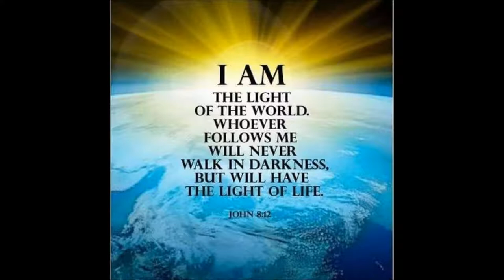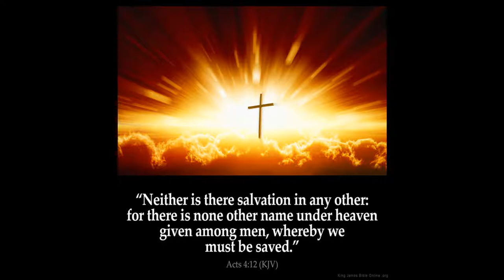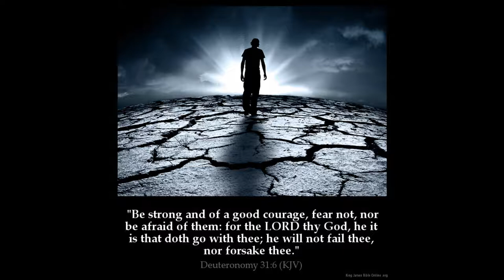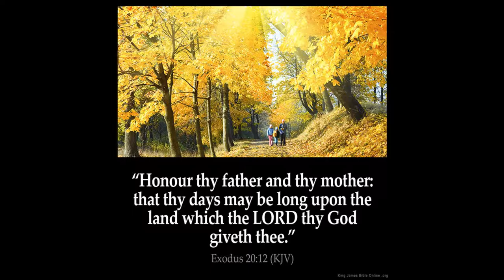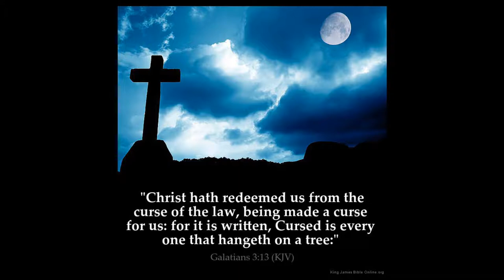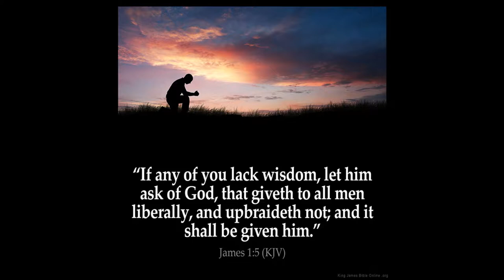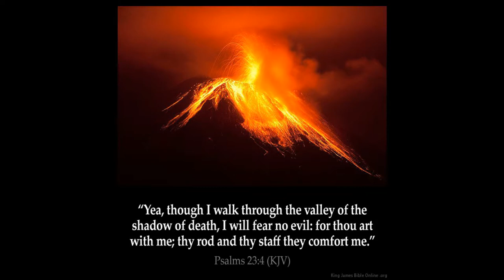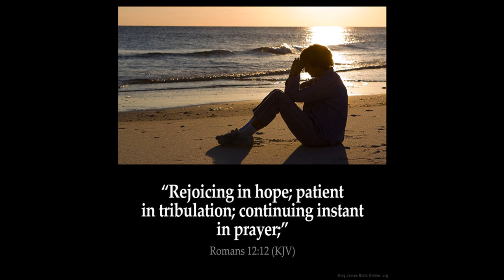False prophets Part 2 Deut 13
1 If there arise among you a prophet, or a dreamer of dreams, and giveth thee a sign or a wonder,

2 And the sign or the wonder come to pass, whereof he spake unto thee, saying, Let us go after other gods, which thou hast not known, and let us serve them;

3 Thou shalt not hearken unto the words of that prophet, or that dreamer of dreams: for the LORD your God proveth you, to know whether ye love the LORD your God with all your heart and with all your soul.

4 Ye shall walk after the LORD your God, and fear him, and keep his commandments, and obey his voice, and ye shall serve him, and cleave unto him.

5 And that prophet, or that dreamer of dreams, shall be put to death; because he hath spoken to turn you away from the LORD your God, which brought you out of the land of Egypt, and redeemed you out of the house of bondage, to thrust thee out of the way which the LORD thy God commanded thee to walk in. So shalt thou put the evil away from the midst of thee.